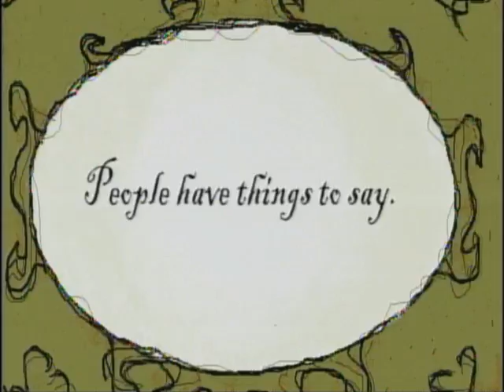Largo For Glass Harmonica - Trailer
A man spends years mastering his craft only to find the world has past him by. Directed by Jon Dambacher - November 2007